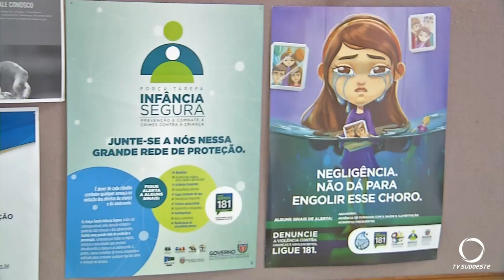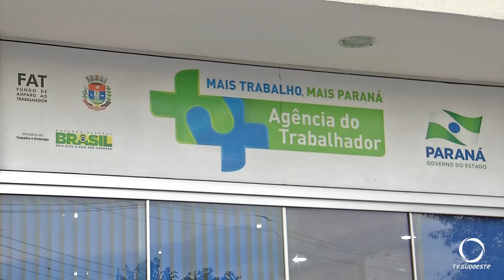Pato Branco está entre os dezesseis municípios que mais geraram empregos agora no início do ano 2021